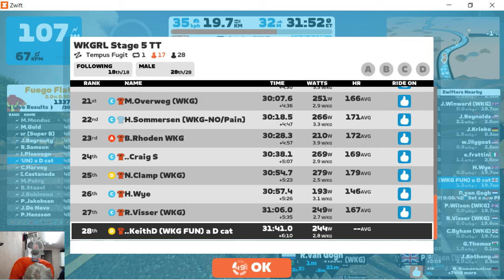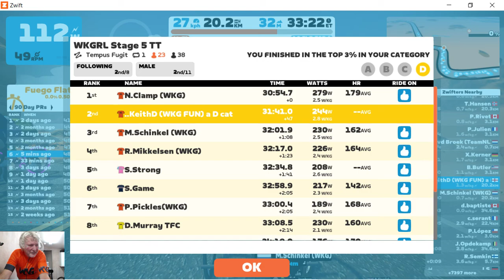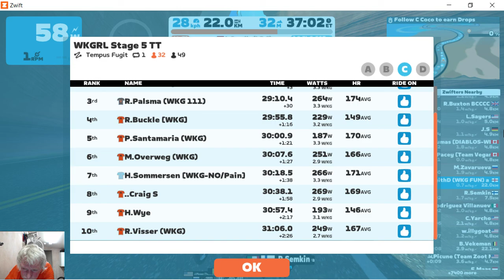To hell in a Handcart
WKG Zwift TT